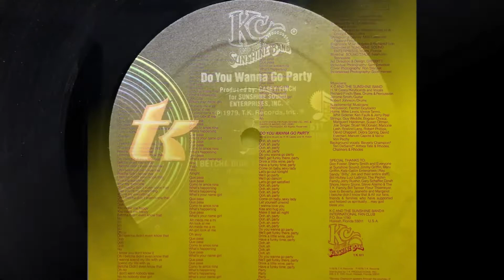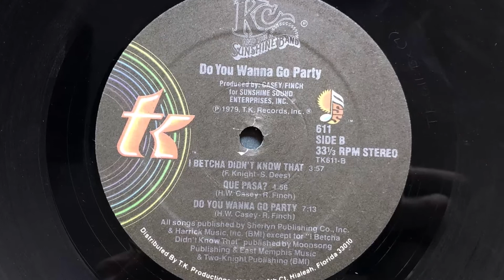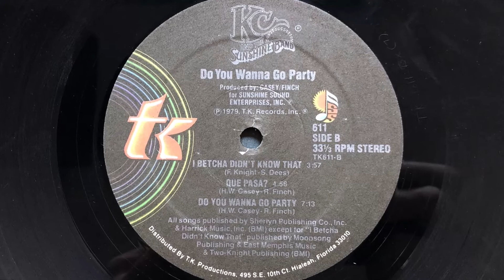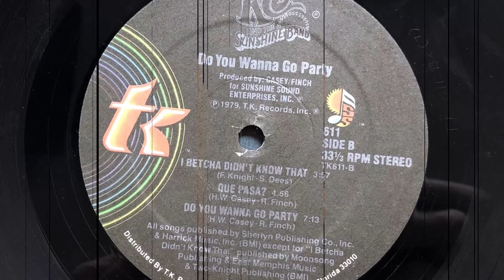KC And The Sunshine Band - I Betcha Didn't Know That (1979 Vinyl)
1979 Vinyl T.K. Records (Photo inside video). Side B Track 1
Etichetta: T.K. Records – TK 611
Album: Do You Wanna Go Party
Formato: Vinyl, LP, Album, Presswell Pressing, Gatefold
Paese: US
Genere: Funk / Soul
Stile: Disco, Funk